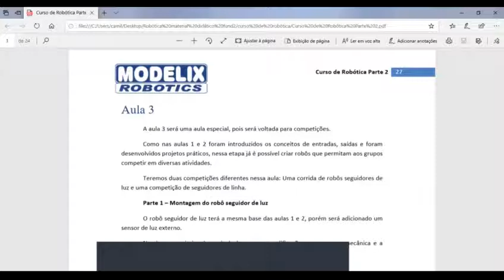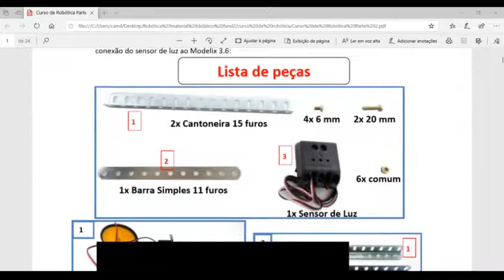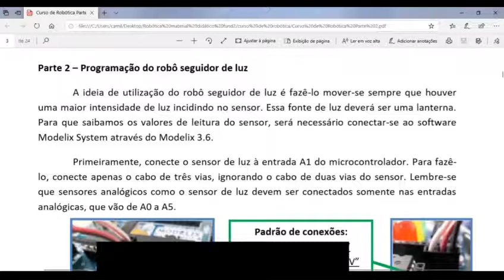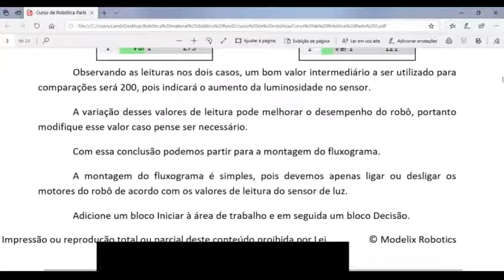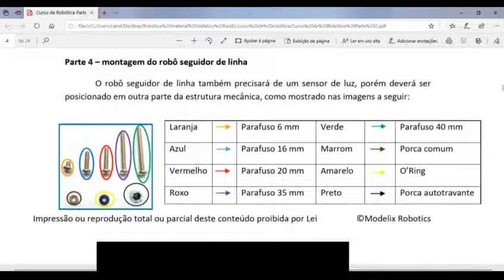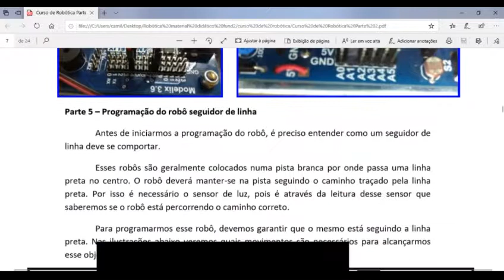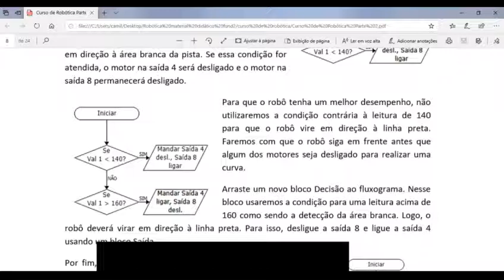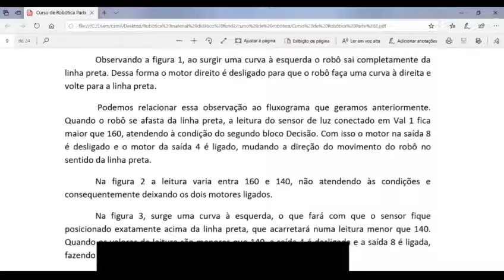Professora Francisca - Robótica - 6ºAno - Aula da semana de 15 a 19